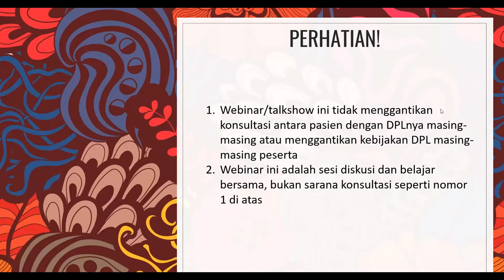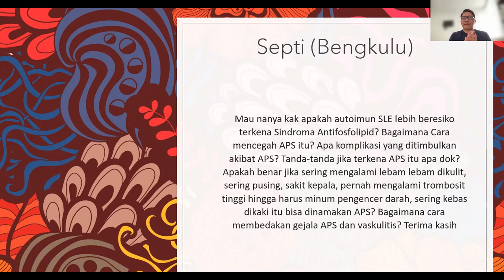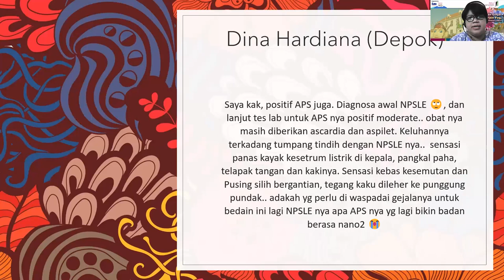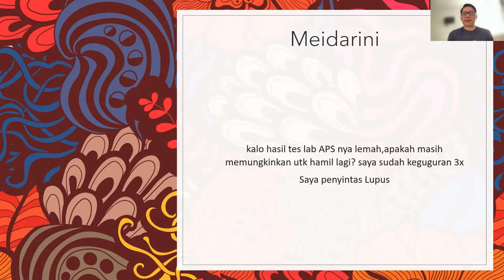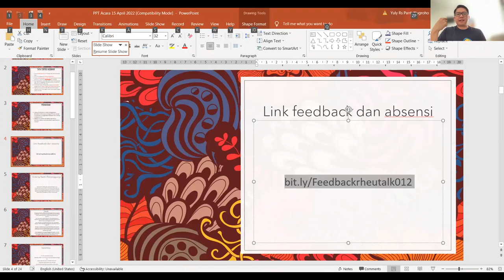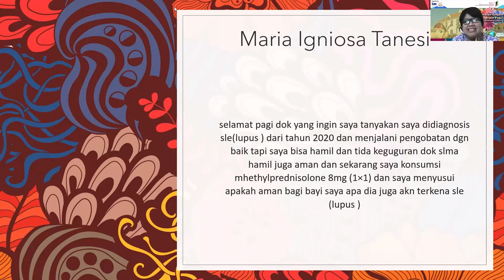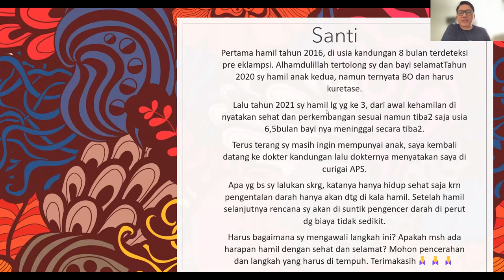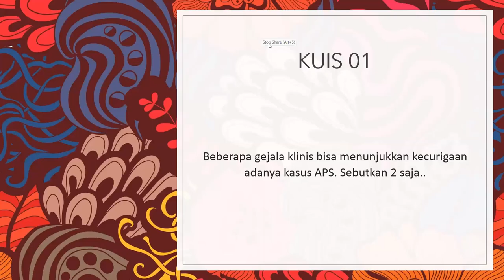Talkshow rheu-talk by RELI #012 "APS: Dari Masalah Kehamilan Hingga Syaraf Pusat"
Sindroma antifosfolipid adalah penyakit yang dapat berdiri sendiri maupun terkait dengan penyakit reumatik-autoimun seperti Lupus. Seringkali kasusnya dijumpai secara tidak sengaja, klinisnya seringkali beragam mulai dari pembengkakan, keguguran berulang, hingga stroke. Uniknya, pada kasus infeksi COVID-19 juga kadang dijumpai kasus mirip APS... rheutalk RELI kali ini mengusung tema "Sindroma Antifosfolipid: dari Masalah Kehamilan hingga Syaraf Pusat".

Dalam talkshow santai sambil ngabuburit yang terselenggara pada hari Jumat, 15 April 2022 lalu ini membahas tuntas seputar masalah sindroma antifosfolipid pada penyintas reumatik-autoimun bersama dengan dr. Faisal Parlindungan, M.Ked.(PD), Sp.PD, K-R dan dr. Mirza Zaka Pratama, Sp.PD, M.Biomed.